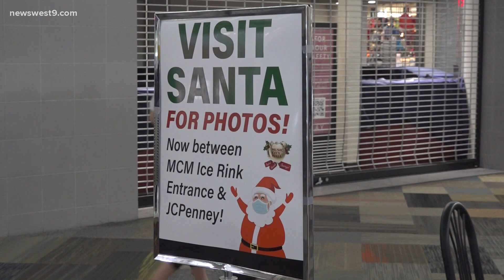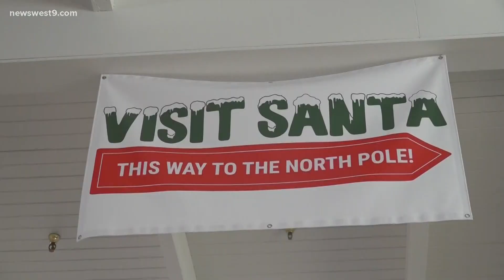How to visit Santa safely at the mall during COVID-19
"We're doing our best to keep the mall and Christmas as normal as possible," Greg Morgan, assistant manager at Music City Mall said.